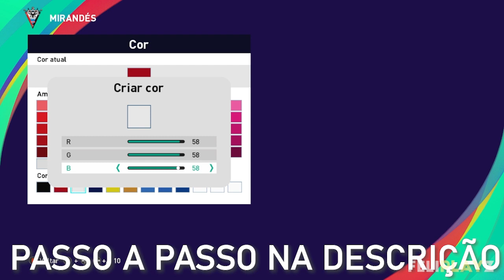PES 2021 - Uniformes/kits Mirandés (23-24) Xbox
E aí galera, Feliplayz outra vez com vocês, hoje com o uniforme 2023-24 do Mirandés / Mirandés kits 2023-24 para PES 2021 e PES 2020 de Xbox.

Uniforme Mirandés (23-24)/ Kits Mirandés (23-24):
1°:
2: 69/40-3-7
3: 19/40-3-7
4: 16/3-3-3
5: 5/40-3-7
Calção/Shorts: 3-3-3
1: 31/40-3-7
2: 26/3-3-3
3: 4/40-3-7
4: 1/40-3-7
Meias/Socks: 40-3-7
1: 1/3-3-3
2: 2/3-3-3
Faixa de Capitão/Captain Armband: 40-3-7
1: 2/58-58-58
Estampas/Markings:
número do peito (Chest Number): desligado (off)
número do calção (Shorts Number): Direita (Right)/+15/+16/-2/58-58-58
emblema (emblem): ligado (on)
2°:
1: 80/3-6-19
2: 68/58-58-58
3: 19/58-58-58
4: 16/3-6-19
5: 5/3-6-19
Calção/Shorts: 58-58-58
1: 31/3-6-19
2: 26/58-58-58
3: 4/3-6-19
4: 1/3-6-19
Meias/Socks: 58-58-58
1: 1/3-6-19
2: 2/3-6-19
1: 2/58-58-58
Estampas/Markings:
número do calção (Shorts Number): Direita (Right)/+15/+16/-2/40-3-7
3°:
1: 77/47-32-12
2: 80/53-50-6
3: 68/53-50-6
4: 28/3-3-3
5: 5/3-3-3
Calção/Shorts: 53-50-6
1: 32/3-3-3
2: 26/53-50-6
3: 4/3-3-3
4: 1/3-3-3
Meias/Socks: 53-50-6
1: 8/3-3-3
2: 2/53-50-6
3: 1/53-50-6
1: 2/58-58-58
Estampas/Markings:
número do calção (Shorts Number): Direita (Right)/+15/+16/-2/3-3-3
GK:
1: 80/10-23-42
2: 19/12-26-45
3: 16/58-58-58
4: 14/58-58-58
5: 27/3-15-33
Calção/Shorts: 3-15-33
1: 17/12-26-45
2: 1/10-23-42
3: 27/3-15-33
Meias/Socks: 3-15-33
1: 1/58-58-58
2: 2/58-58-58
1: 2/58-58-58
Estampas/Markings:

Parceiros!!!